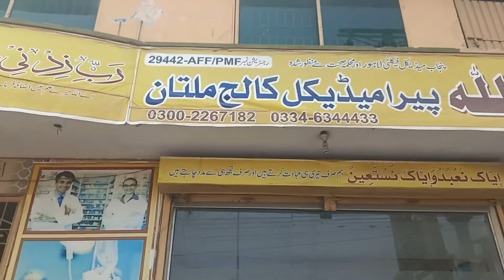Buying a used car | my 1st car of my life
i m very happy and thanks to Allah Almighty im going to see my 1st car of my life for buying

Camera man :- Ali Khurram
Vlogger :-          Ali Khurram
Video editor:-   Ali Khurram
Fakhray Multan Studio .

This video has nothing to do with anyone's caste or personal life .

My advice :-
1.Avoid using mobile phones while driving . 2.Keep your surroundings clean .
3.Grow the trees | Save the trees | Save the earth | Save the environment .

Regarding .. Fakhray Multan.

how to check used car
how to check used car before buying
how to check used car engine before buying how to check used car before buying in pakistan
how to check used car documents
how to check used car engine how to check used car engine condition
how to check used car tyres
how to check used car papers
how to check used car paint
how to check used car before buying in tamil
multan place
buying a car
cultus
suzuki
suzuki cultus
2011 model
used car
my dream car
my favourite car
my 1st car